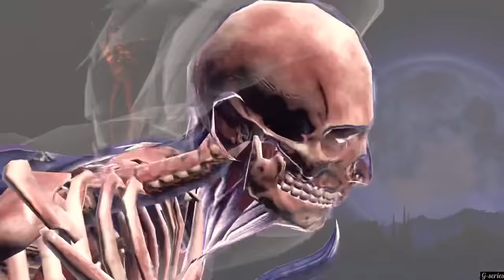Nightmare Fatal Tower Final Round boss battle 180,200 Fight + Reward | MK Mobile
Mortal Kombat Mobile Game Update, Playing
Nightmare Fatal Tower Bosses & Non Bosses battle Fight + Reward , Testing Characters , equipments & Talent setUps..

Nightmare  Fatal Tower Battles:👇
Nightmare Tower Boss Battle 180 00:00
Nightmare Tower Boss Battle 197 02:37
Nightmare Tower Boss Battle 198 06:19
Nightmare Tower Boss Battle 200 09:55

Thanks❤️For Watching..